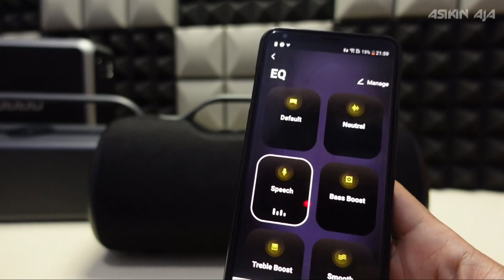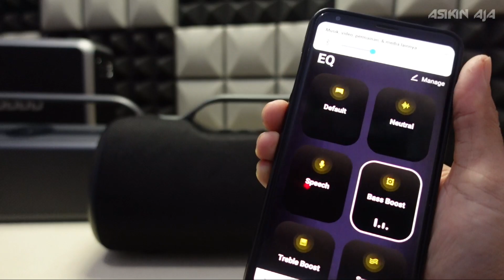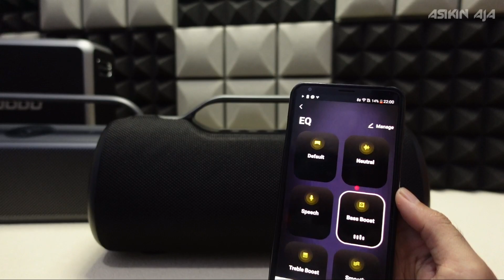SUDAH BISA SAVE EQUALIZER ❗️ EGGEL ELITE XL 2S UPDATE SOFTWARE REVIEW